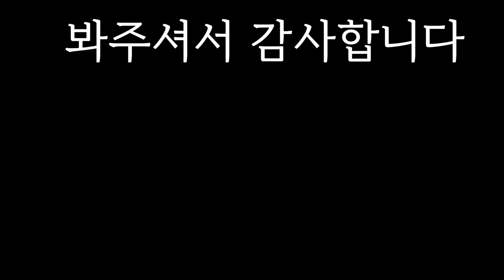생애 첫 영웅작✨(독학)ㅣ임영웅 그림ㅣ팬아트ㅣ아크릴화ㅣAcrylic PaintingㅣLim Young Woong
Today, I drew Lim Young-woong, a famous singer in Korea.

오늘은 노래를 어마어마하게 잘 부르는 임영웅 님을 그려보았습니다.